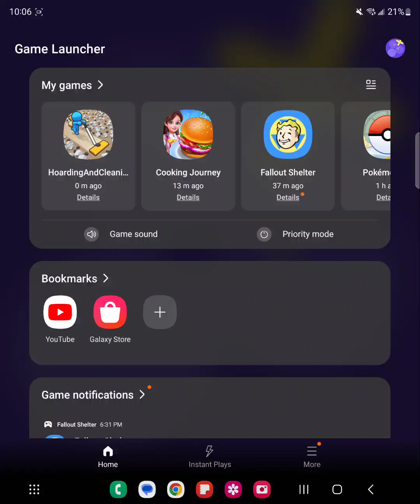hoarding and cleaning mobile game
7/12/23

this game has a weird title but it fits. it's a weird but kinda fun game